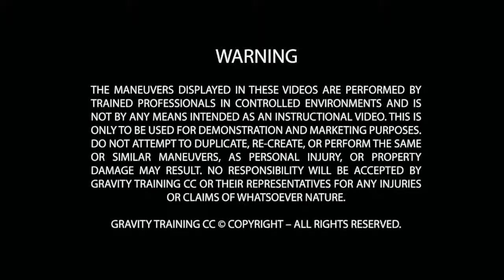Ratchet Rescue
A demonstration of the ratchet fall arrest rescue